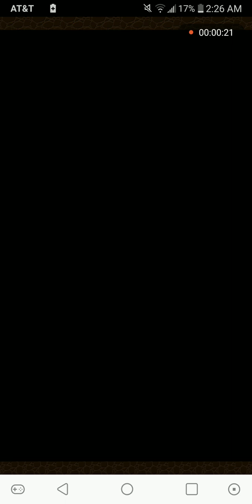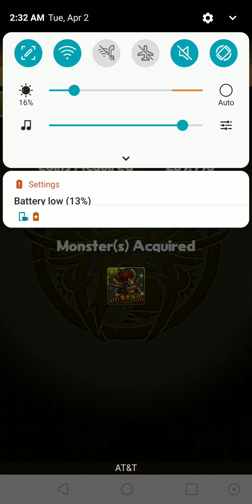Puzzle & Dragons: Aggregate vs. April Quest Lv.14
Undine is most dangerous spawn on 3rd battle.